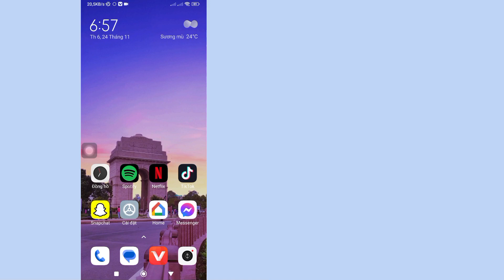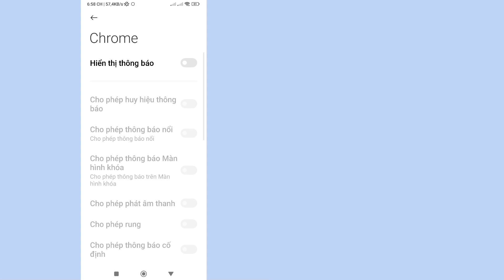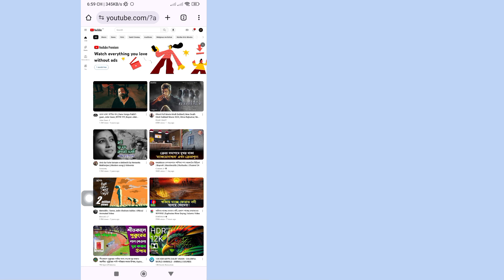Cách phát nhạc YouTube ở chế độ nền trên thiết bị di động (2023)Cách nghe YouTube khi tắt màn hình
Ở đây Trong Video này tôi sẽ hướng dẫn bạn [ Cách phát nhạc YouTube ở chế độ nền trên thiết bị di động (2023) Cách nghe YouTube khi tắt màn hình ] Vì vậy, hãy xem kỹ video này và đừng bỏ qua video này nếu bạn bỏ qua video này thì bạn sẽ  Chưa hiểu rõ lắm nên nếu có vấn đề gì bạn có thể hỏi tôi và bình luận bên dưới tôi sẽ cố gắng giải quyết vấn đề của bạn nếu bạn thích video này thì hãy nhấn thích và đăng ký kênh của tôi, cảm ơn bạn.🙏🙏🙏

 Cảm ơn bạn rất nhiều vì đã là một thành viên của gia đình chúng tôi.
  Sự yêu thích của bạn là thành công của tôi.
  Mỗi một bình luận, like của các bạn đều khiến mình có trách nhiệm hơn để tạo ra những video hay.
  Bạn phải cho tôi biết những điều bạn thích và không thích.

 Tuyên bố miễn trừ trách nhiệm Tất cả thông tin trong video đều dựa trên nhiều sách, phương tiện truyền thông, internet, tài liệu nghiên cứu và kinh nghiệm của chúng tôi.  Tất cả nội dung được cung cấp bởi kênh này chỉ nhằm mục đích giáo dục và thông tin.  Động cơ chính của chúng tôi là động viên mọi người và cung cấp thông tin.  Kênh này không chịu trách nhiệm về bất kỳ sự thiếu chính xác nào và không quảng bá hoặc khuyến khích bất kỳ hoạt động bất hợp pháp nào.

 Tuyên bố từ chối trách nhiệm về bản quyền:

 Tuyên bố từ chối trách nhiệm về bản quyền theo Mục 107 của Đạo luật bản quyền năm 1976, Cho phép được thực hiện để "Sử dụng hợp pháp" cho các mục đích như Phê bình, Nhận xét, Tin tức, Báo cáo, Giảng dạy, Học bổng và Nghiên cứu.  Sử dụng hợp pháp là cách sử dụng được luật Bản quyền cho phép nhưng có thể vi phạm.  Việc sử dụng phi lợi nhuận, giáo dục hoặc cá nhân giúp cân bằng số dư có lợi cho việc sử dụng công bằng.

 💞Xin đừng quên "Đăng ký" 💞Hãy chia sẻ với bạn bè của bạn